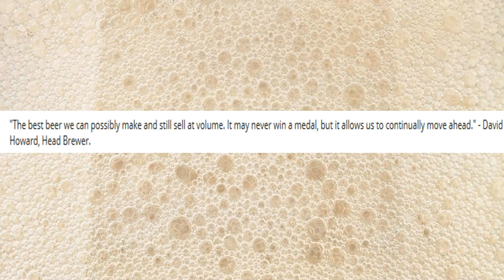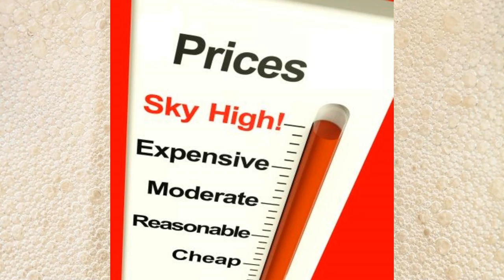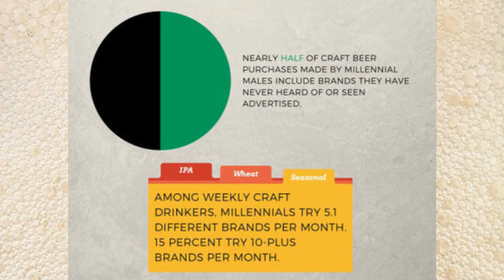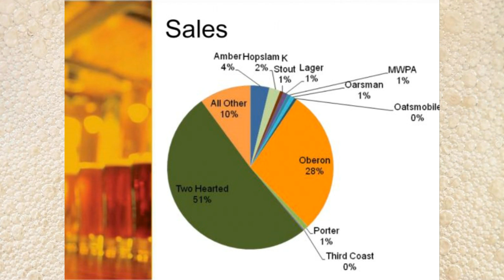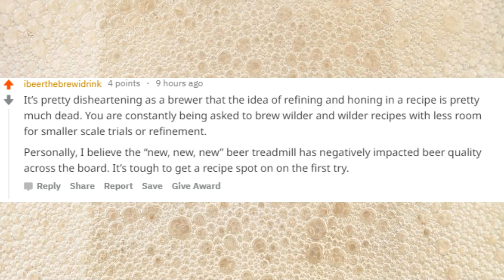Flagship Beers -- Beer Inustry Economics & Beer Reviews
Ryan takes a long look at flagship beers this month. Flagships are the backbone of the beer industry, bringing a constant revenue and notoriety stream to brewers. But are flagship beers dying and who is killing them? Let's dive into some beer industry economics and find out.